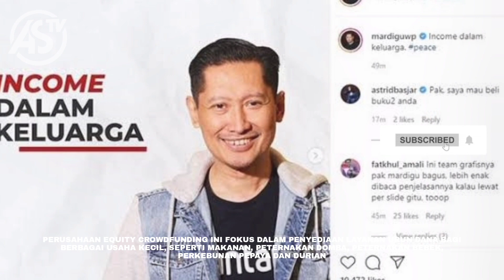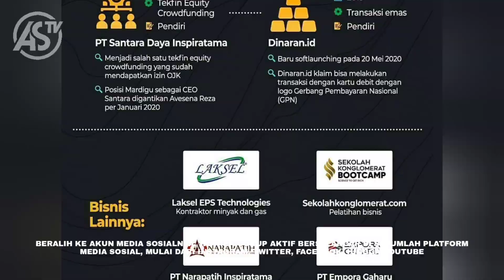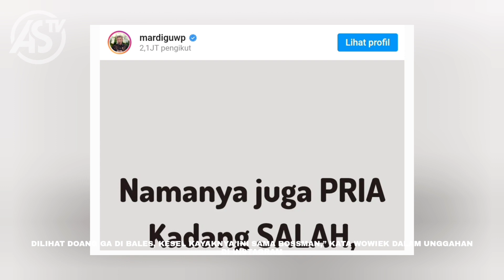OJK LARANG SANTARA MILIK MARDIGU WOWIEK BISNIS HINGGA QUOTES NYLENEH